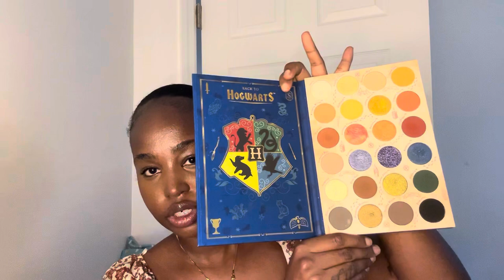MAKEUP & COFFEE: chatty grwm quick no makeup makeup ✨